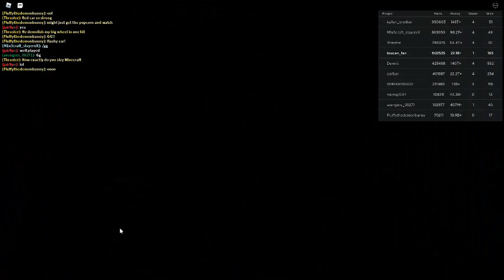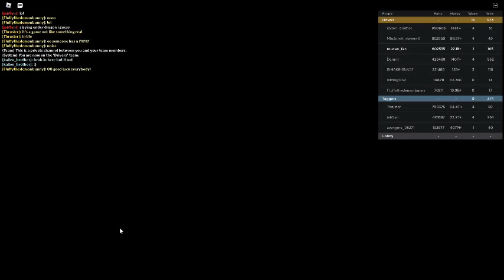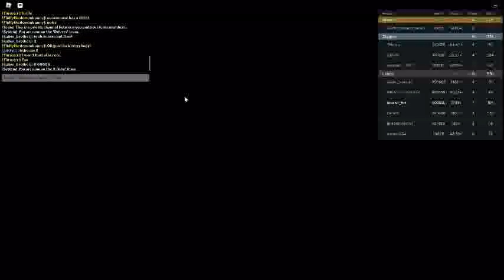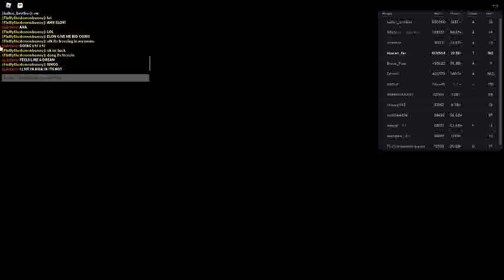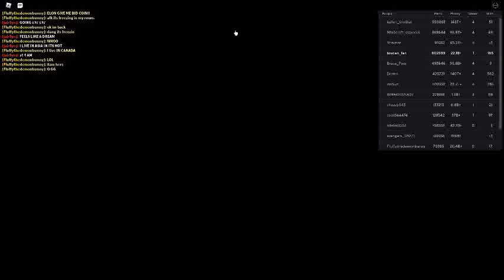Russia Car Crash Compilation 8898